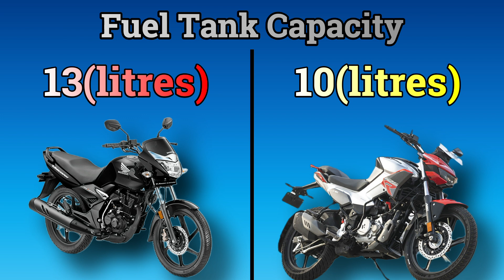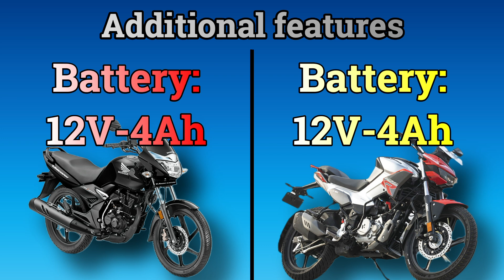Honda Unicorn vs Hero Xtreme 125R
Hello Friends, In this video, Honda Unicorn vs Hero Xtreme 125R